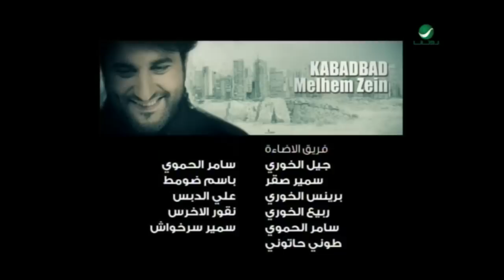Melhim Zain ... Kabad Bad - Video Clip | ملحم زين ... كبد بد - فيديو كليب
ألحان : علي بدر